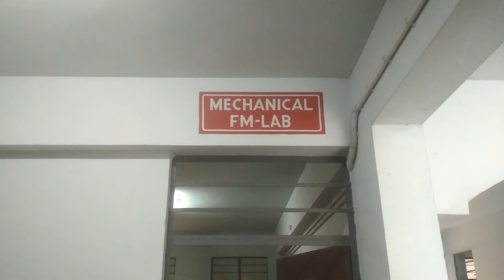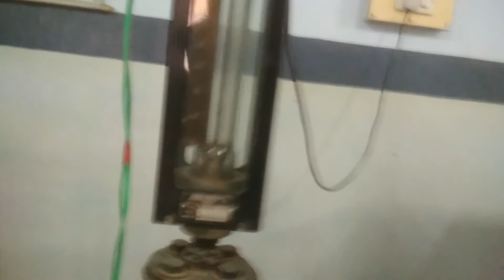8 July 2021(2)